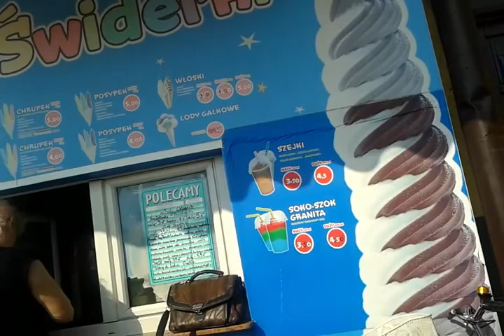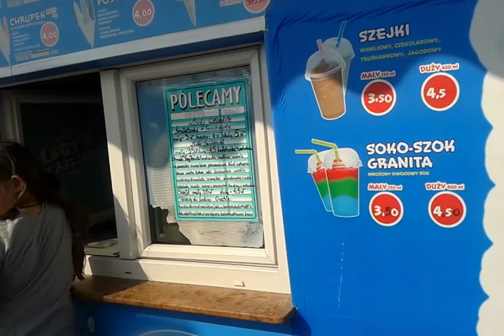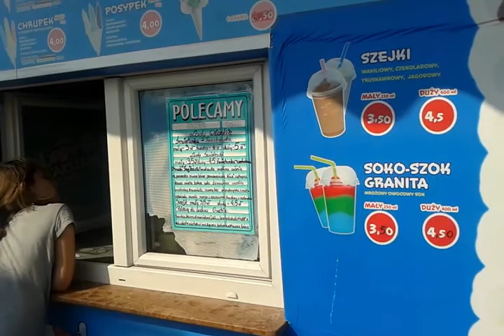Жизнь в Польше.Мелец.Площа Рынек.сняли квартиру.